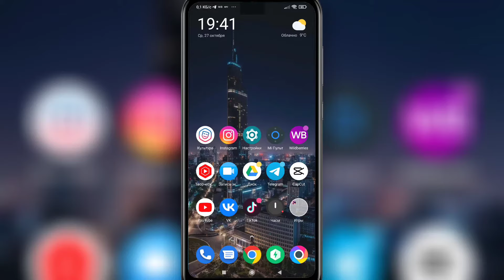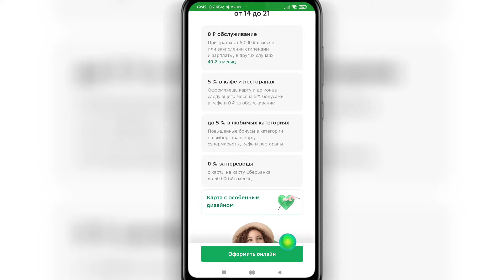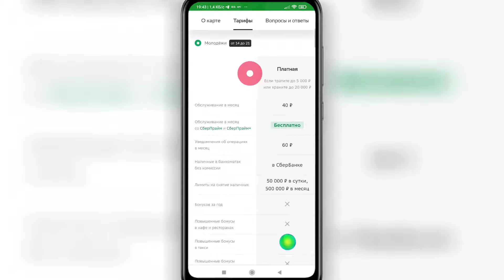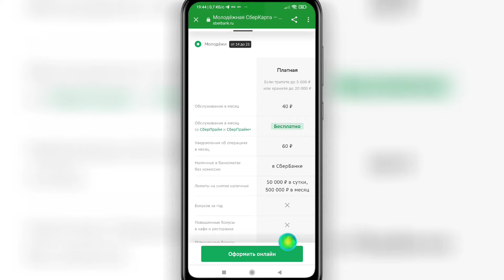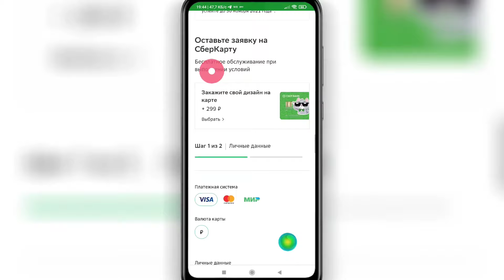💳 Как Оформить Карту Сбербанка в 14 лет. Как получить карту сбербанка в 14 лет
🔥 Как оформить карту сбербанка в 14 лет

👉 В этом видео я расскажу, как оформить карту сбербанка в 14 лет, если вы не знали, как получить карту сбербанка в 14 лет , то досмотрите это видео до конца.
💡 Мне часто задают вопрос, как оформить карту сбербанка в 14 лет , и в этом ролике я полностью раскрываю тему, как можно быстро получить карту сбербанка в 14 лет .
✔️ Досмотрев видео до конца, у вас больше не останется вопросов, как оформить карту сбербанка в 14 лет .

00:00 - Вступление
00:14 - Как оформить карту сбербанка в 14 лет
04:42 - Заключение